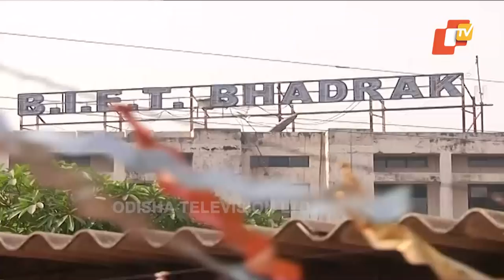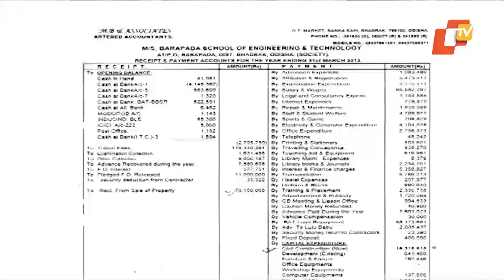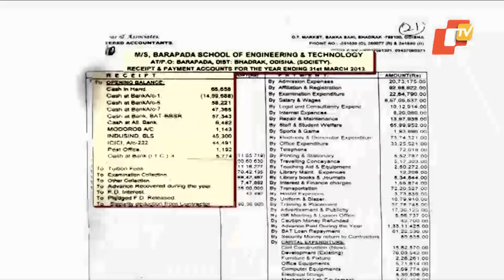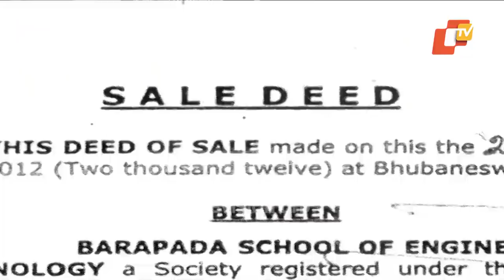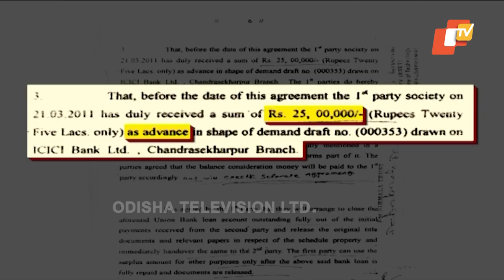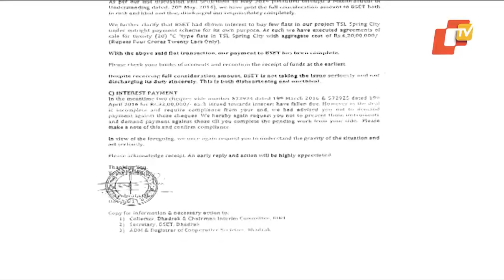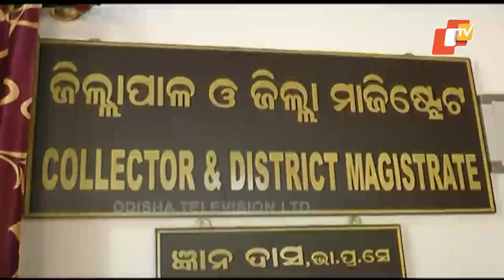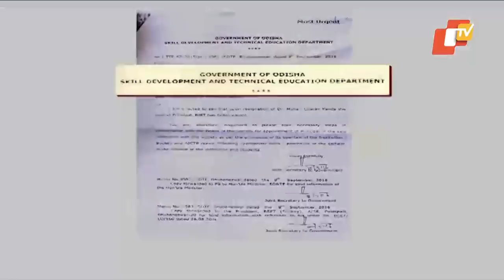OTV Investigation 09 Jan 2019 | Scam in Engineering College | BIET, Bhadrak